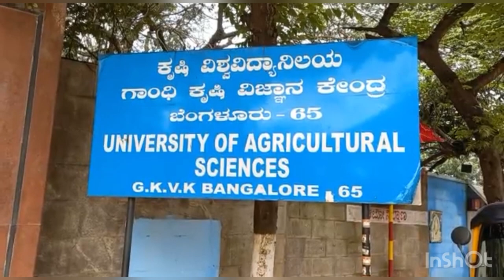Chalo GKVK University’s nursery - part 1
GKVK Agricultural University nursery tour

Join me relishing the plants and nature in GKVK University’s nursery, Bengaluru